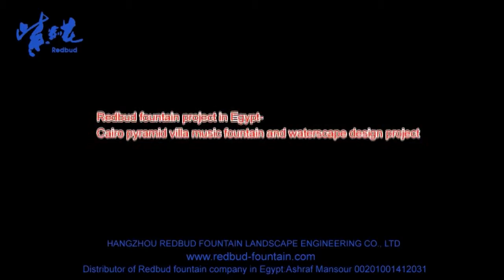ashraf mantech niel fountain web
مقترح شركة مانتك لتطوير نافورة النيل - مصر